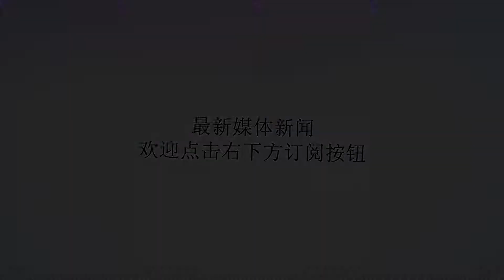解放军医疗队在老挝维护溃坝灾民生命安全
谢谢！灾区的红旗——新华社记者杨舟章建华周娜在老挝南部边境省份阿速坡省的萨南赛县县医院，一队身穿军装的中国医生在医院大楼前搭起棚子，棚子旁挂着的红旗引人注目，上面用中老双语写着"中国人民解放军赴老挝‘和平列车’医疗队"，棚子上横幅写着"把优质的医疗服务带给老挝人民"。２３日晚，位于阿速坡省的桑片－桑南内水电站项目副坝发生溃坝，洪水涌入萨南赛县多个村庄，据老挝政府通报，本次事故共有１３个村庄近１．３万人受洪水影响，部分村庄被淹，灾情惨重。截至２９日晚已造成９人死亡、１２２人失踪。灾害发生后，正在老挝首都万象的中国人民解放军"和平列车"医疗队紧急抽组医疗防疫分队，这支分队２６日进入灾区萨南赛县，刚一到达就立即前往县医院了解情况，扎点开展工作。医疗防疫分队队员陈章告诉记者，这支３２人组成的医疗防疫分队分成几个小分队，其中医疗小分队主要驻扎在萨南赛县县医院，"我们在县医院每天都要诊治１００多名患者，他们大多患有肠胃道疾病或蚊虫叮咬引发的疾病，还有一些外伤和骨折患者。"２９日，记者在县医院接诊处看到不少当地民众前来问诊，医疗防疫分队队员忙前忙后，细心为民众检查，他们还带来了Ｂ超等当地缺乏的仪器。一名灾民告诉记者，自己是带孩子来看病的，十分感谢医疗队专程来为当地灾民提供医疗援助。医疗防疫分队的任务并不局限在这个县医院里。陈章说，先遣小分队还进入受灾村庄查看情况，并到各灾民安置点巡诊，同时还在进行防疫工作。医疗防疫分队队员刘震雄２８日作为先遣小分队成员进入重灾区，前往安置１０００多名灾民的东波村巡诊。萨南赛县城到东波村的道路极其泥泞，刘震雄和同伴一路颠簸进入了东波村。"我们到达后很快开了一个临时门诊，当天就诊治了上百名患者。有些灾民本来就患有慢性病，此前也没有看过医生，我们就在现场给他们提供健康指导，"刘震雄说，"很多灾民都来看病，看完以后都给我们竖起大拇指，说中国人真棒。"老挝当地气温较高，存在暴发疫病的风险，除为当地民众治疗外，防疫也是这支医疗防疫分队的重要工作。２９日，医疗防疫分队防疫组组长郭金鹏和队员们带着设备，和老方卫生人员一同到县政府附近的居民区进行防疫作业。"像这样的防疫喷洒，每天要进行两次。"郭金鹏说。医疗防疫分队抵达灾区后，首先在灾民安置点指导建立传染病报告制度，一旦发现疑似病例，就迅速向上级报告，这样做有利于尽早隔离传染源。此外医疗队还指导灾民做好垃圾分类处理，避免卫生隐患。医疗队员都表示，接到任务来救灾，他们身为军人、身为医生，就要不畏艰险地服务好灾民。（新华社老挝萨南赛县７月３０日电）